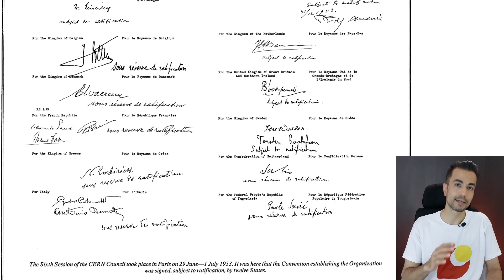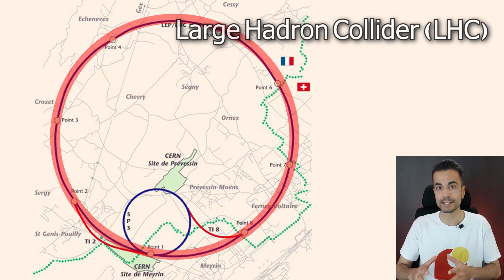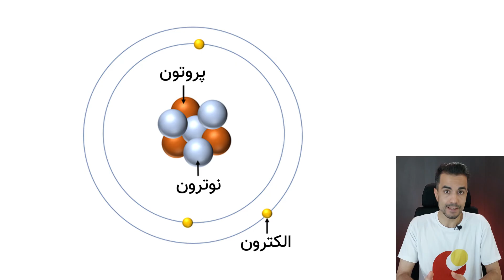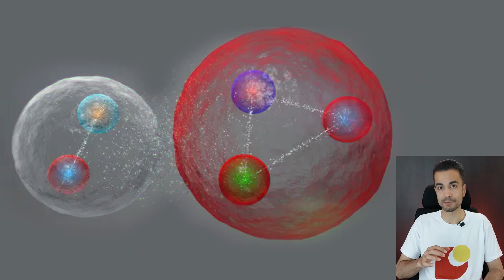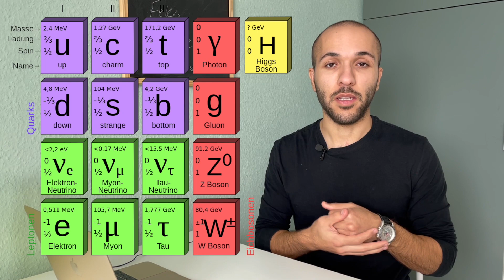نگاهی به سرن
بزرگ‌ترین مرکز تحقیقاتی جهان، اختصاص داده شده به فیزیک هسته‌ای وهمین نشون میده این موضوع چقدر اهمیت داره. توی این ویدیو، یه نگاهی میندازیم به سازمان اروپایی تحقیقات هسته‌ای یا سرن و با علی از کانال فکر بزرگ همراه میشیم تا اطلاعات بیشتری در مورد این مرکز شگفت‌انگیز به ما بده. 🤓

اسپانسر این برنامه:  شرکت فیوتک